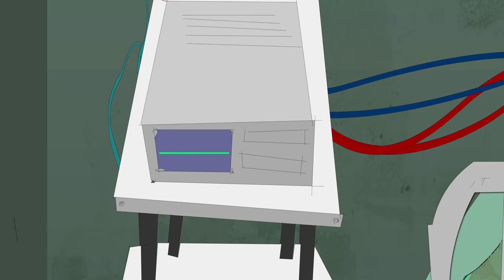SPEJSONVLOG - UWAGA ZAGINĄŁ WALU!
INST @SPEJSONVLOG
SKLEP SPINKA.CUPSELL.PL ORAZ BLOKEKIPA.STORE